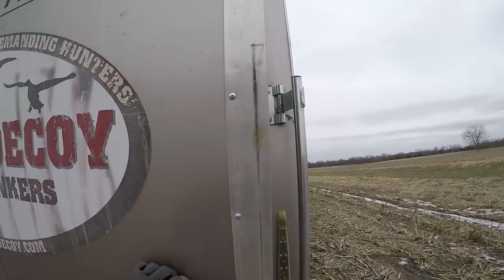Late Season Canada Goose Hunt. Hunting in A-Frame Blinds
Hunting Canada geese in late January.  Scouting for birds is the name of the game.  Consistent feeds are hard to come by but Joe with Blind Spot Outdoors set me up for a great 6 man hunt North of Truman Reservoir.